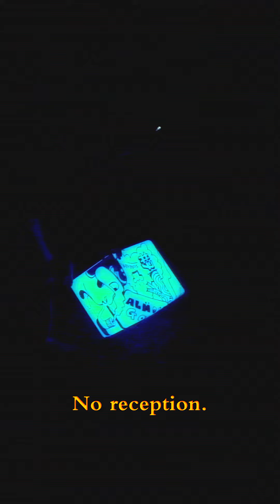SICKBOY in the Woods - "WOODSTOCK" (2024)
Documenting UK artist Sickboy's occupation of a cabin in the Woods.